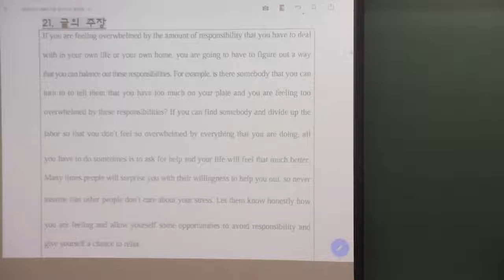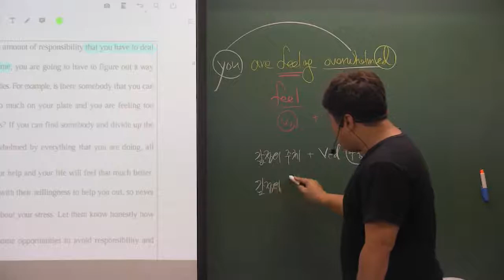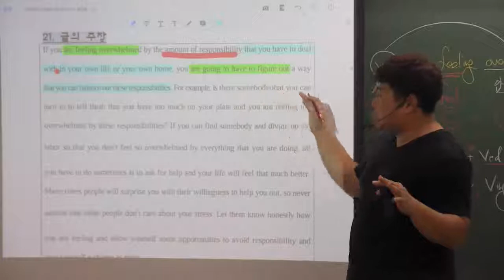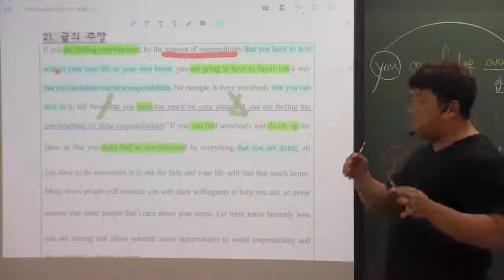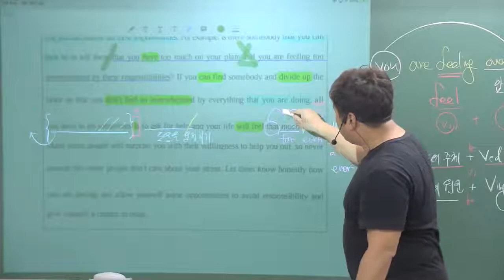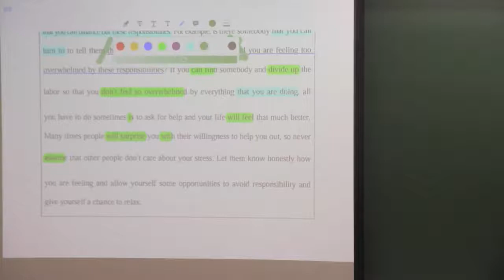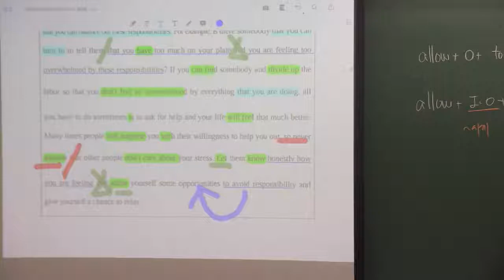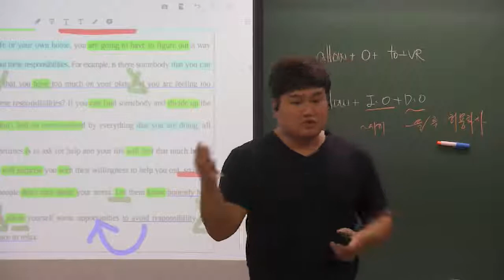2019년 6월 고2 21번 도움을 요청하라!